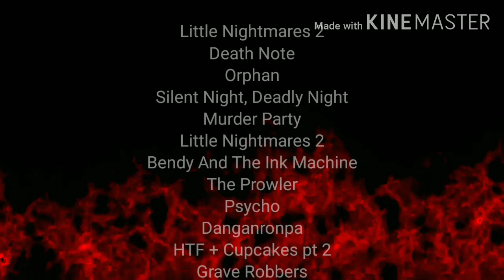Defeats Of My Favorite Horror Villains Part 1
Villains Quotes:

". " - Six/The Lady
“If we catch Kira, he is evil. If he rules the world, he is justice.” -Light Yagami
"Me? I'm not the one who passed out drunk and let Max almost drown in the pond. If it wasn't for John, she'd be dead. And you'd probably still be in jail."- Ester Coleman
"Once their naughty, that shall be. DISCIPLINED!!" - William "Billy" Chapman
"I didn't sign up for a second degree assault party." - Bill/The Ghoulyville Slugger
". " - The Thin Man/Mono
". " - Bendy The Demon
"I loved you..." - The Prowler
"We all go a little mad sometimes.” -Norman Bates
"KYAHAHAHA! Me! Junko fuckin' Enoshima!” -Junko Enoshima
"YOU PINKIE PROMISED!!!" - Zalgo Pie/Pinkamena
"ARGHT!" - El Verdugo
"Real suffering is not known." -Suicidemouse.avi/Suicide Mouse